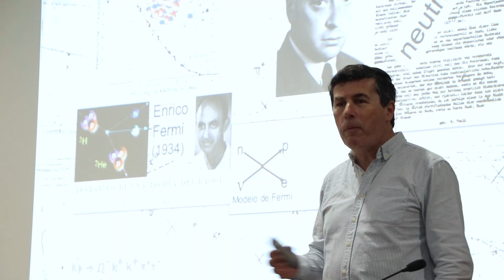Masterclasses 2020 - Com a mão nas partículas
O Instituto Politécnico de Bragança participou nas Masterclasses Internacionais em Física de Partículas e recebeu perto de 80 estudantes de diferentes escolas secundárias dos distritos de Bragança e Vila Real.
Estas Masterclasses dão aos estudantes a oportunidade de serem físicos de partículas por um dia, levando-os a analisar dados reais recolhidos nas experiências do acelerador LHC do CERN, sob a supervisão de físicos.
Para simular o ambiente de trabalho científico real, cada Masterclass termina com uma videoconferência, em que grupos de estudantes de diferentes institutos e países se ligam a dois moderadores no CERN (Genebra, Suíça) ou Fermilab (Batavia, Illinois, USA) para combinar e discutir os respetivos resultados. A ideia fundamental deste programa anual é levar os estudantes a vestir a pele de um cientista e trabalhar como os físicos na realidade.